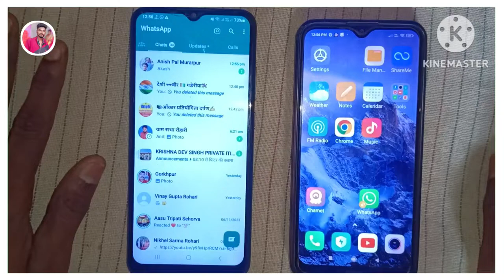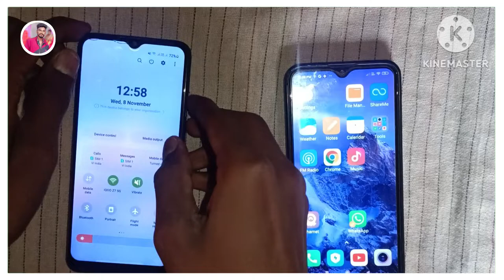ek phone se dusre phone ko charge kaise karen 💯 | ek mobile se dusre mobile ko charge kaise karen